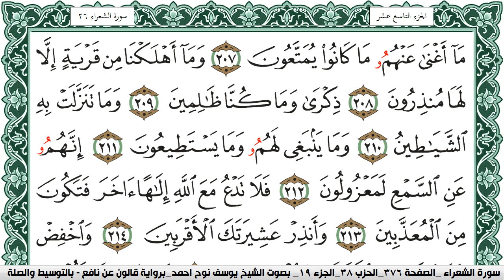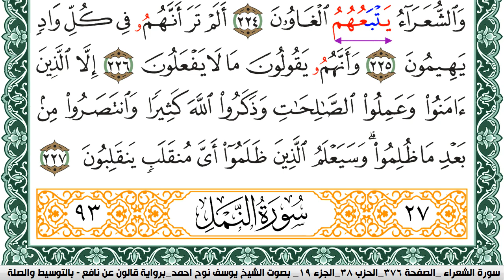سورة الشعراء مكتوبة يوسف نوح احمد Surah Al Shoaraa برواية قالون عن نافع بالتوسيط